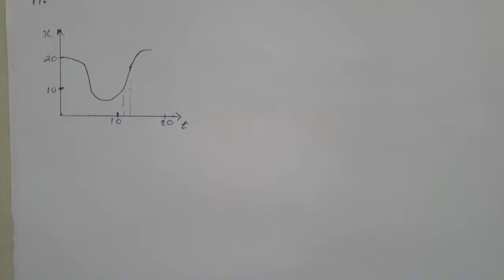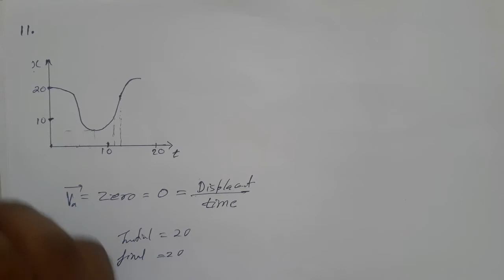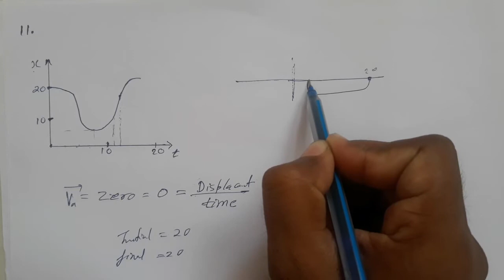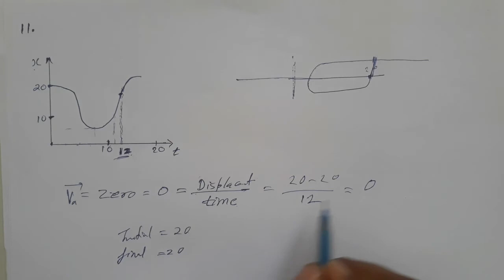H.C. Verma Solutions - Rest and motion - Kinematics - Chapter 3, Question 11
11. Figure (3-E6) shows x-t graph of a particle. Find the
time t such that the average velocity of the particle
during the period 0 to t is zero.